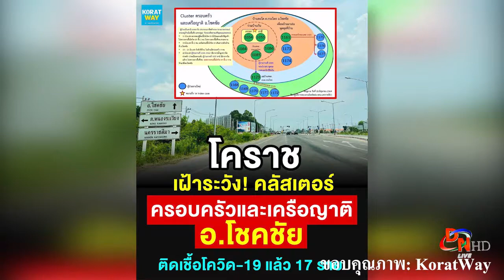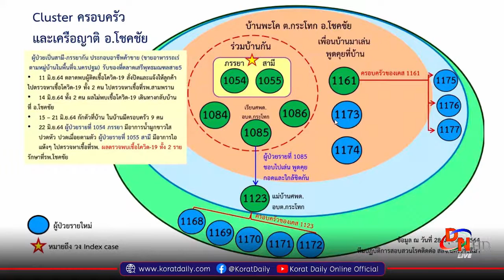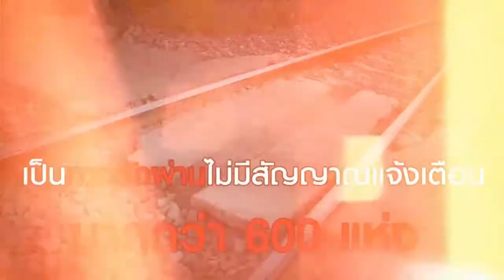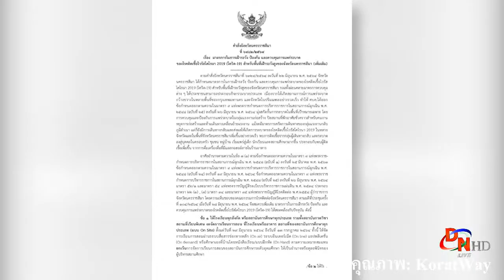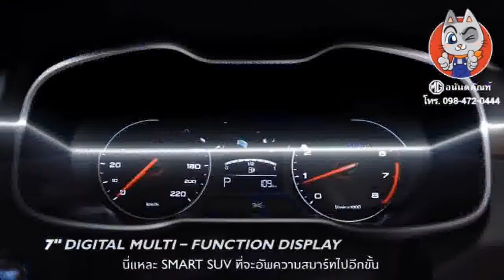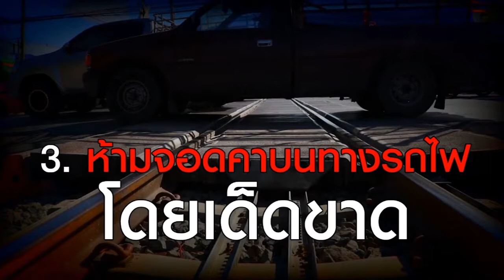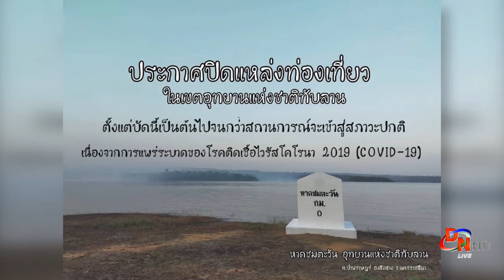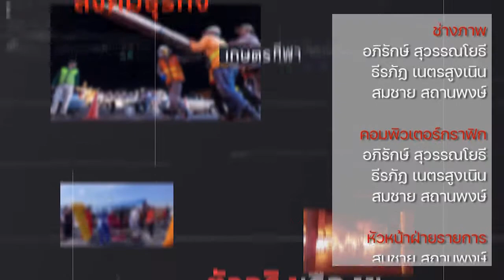LIVE DN NEWS 29-6-64